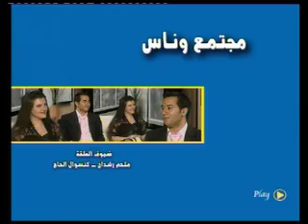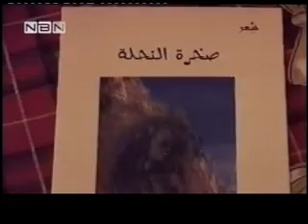Concert of lyrical poems honoring the late poet Antoine Rechdan YCC Zouk Mikael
Moujtama3 w Nas NBN TV